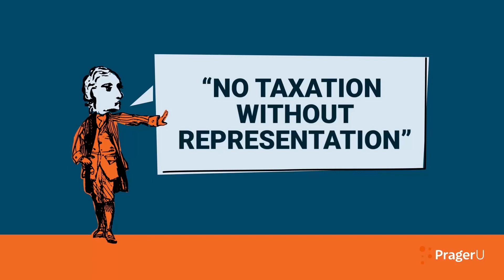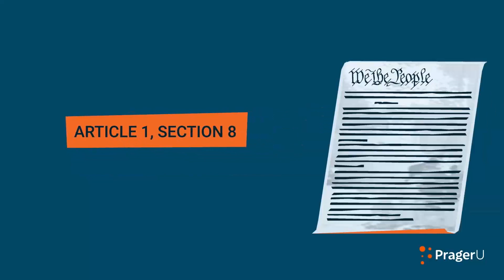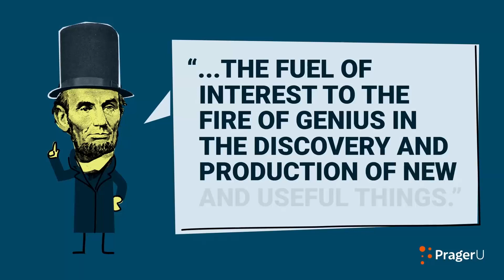Alexander Hamilton and Capitalism: Dinesh D'Souza on PragerU's Making America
Alexander Hamilton, the first treasurer of the United States, knew there was a better way for countries to become prosperous than by conquering others. What was his plan, and did it work? Dinesh D’Souza offers an assessment.